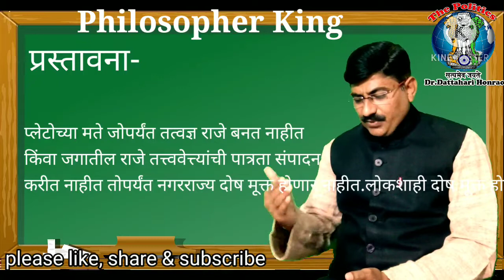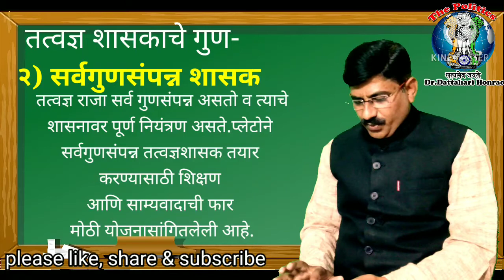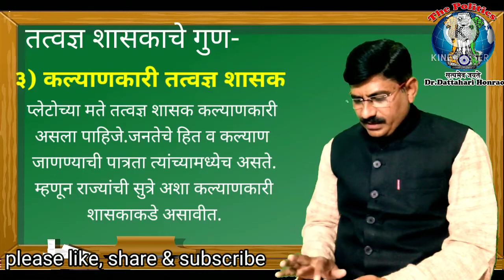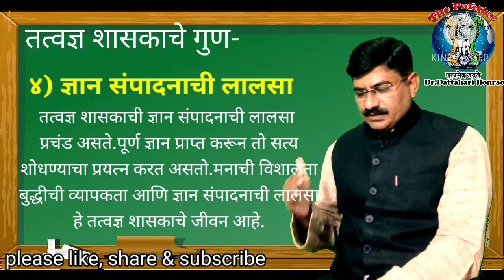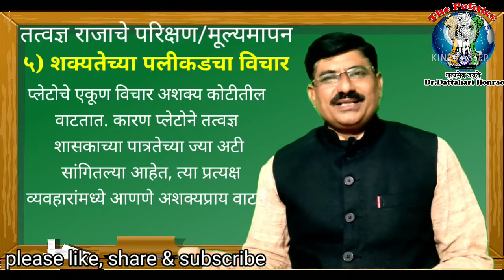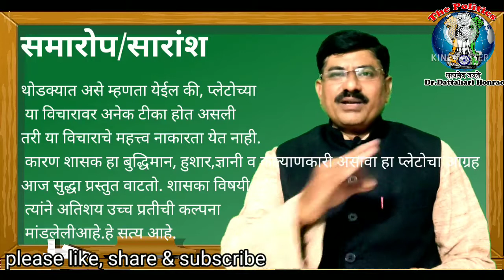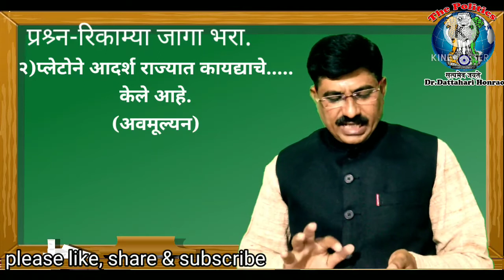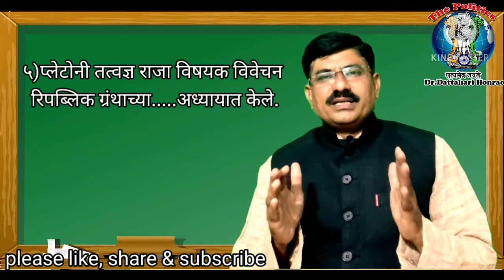ycmou pol 290||प्लेटोचा तत्वज्ञ शासक|| Philosopher King|shivaji University Kolhapur@ThePolitics1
प्लेटोचा तत्वज्ञ शासक Philosopher King/Dr. DATTAHARI HONRAO
प्लेटोचा तत्वज्ञ शासक
प्रस्तावना-
प्लेटोच्या 'रिपब्लिक' या ग्रंथाच्या पाचव्या व सहाव्या अध्यायात तत्वज्ञ शासकाविषयी विवेचन आढळते.प्लेटोच्या शिक्षण विषयक व साम्यवाद विषयक विचाराचा मुख्य उद्देश आदर्श राज्य निर्मितीसाठी आदर्श असे तत्त्वज्ञ राज्यकर्ते निर्माण करण्याचा होता तर तू दशक हा प्लेटोच्या आदर्श राज्याचा चालक आहे आपल्या आदर्श राज्याची सूत्रे तत्त्वज्ञ शासकांच्या हाती देऊ इच्छितो.सुदृढ निरोगी बुद्धिमान शासक कसे जन्माला घालता येतील याची काळजी प्लेटोने साम्यवादात घेतलेली आहे .पुढे त्यांना आदर्श शासक बनविण्यासाठी शिक्षणाची योजना सांगितली आहे. 'सत्' ची जाण असणाऱ्या ज्ञानी लोकांच्या हाती राज्याची सूत्रे असावीत ही प्लेटोची कल्पना आजही जनतेच्या मनाला भुरळ पाडते. प्लेटोच्या मते, जोपर्यंत राजकीय ज्ञान व तत्त्वज्ञान याचा एका व्यक्तीत संयोग होत नाही तोपर्यंत मानवाचे कल्याण होणार नाही.
तत्वज्ञ शासकाचे गुण-
१) आंतरिक ज्ञानाचा शासक-
प्लेटोने व्यक्तीच्या ज्ञानाची तुलना गृहेत राहणाऱ्या व्यक्तीशी केलेली आहे त्यानुसार त्याने ज्ञानाच्या तीन अवस्था सांगितलेल्या आहेत.
अ) इंद्रियजन्य ज्ञान
आ) बुद्धी जन्य ज्ञान
इ) अनुभवजन्य ज्ञान
२) सर्वगुणसंपन्न शासक-
३) कल्याणकारी तत्वज्ञ शासक-
४) ज्ञान संपादनाची लालसा-
मूल्यमापन-
१) राजकारण व्यवसाय नव्हे.
२) एकांगी शासन-
३) कायद्याचे अवमूल्यन-
४) अपूर्ण संकल्पना
५) शक्यतेच्या पलीकडचा विचार-
समारोप-